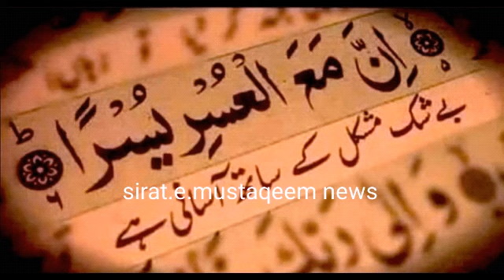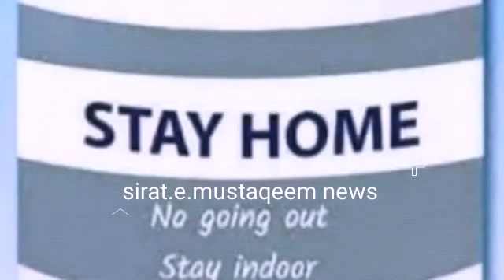Updated Urdu Arab News